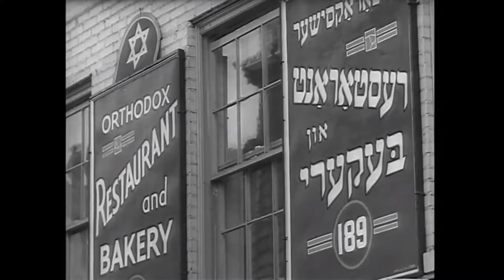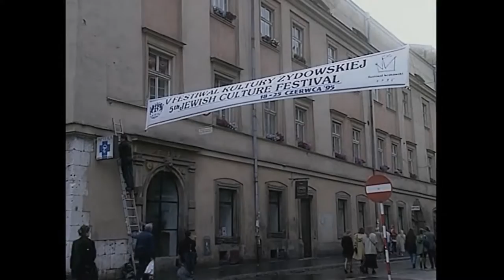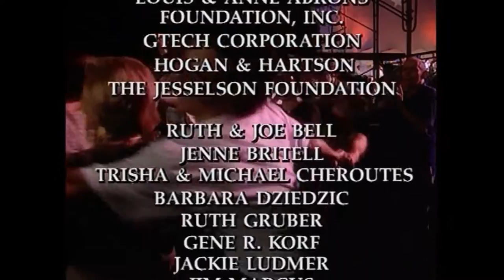Itzhak Perlman: In the Fiddler's House (A Journey To The Heart Of Klezmer) // Sub Español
1. Perlman's First Klezmer Lesson
2. Diiner In New York
3. Klezmer And Mazeltov
4. Many Styles Of Klezmer
5. Perlman In Krakow
6. Polish Klezmer Festival
7. Perlman Rehearses With The Klezmatics
8. Perlman Live in New York